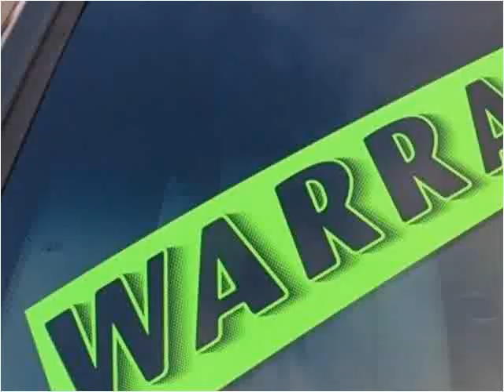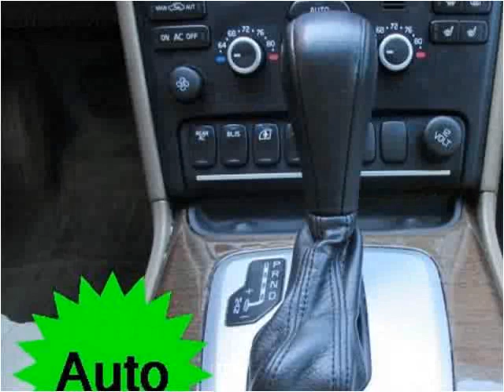2010 Volvo XC90 Used Cars Olive Branch MS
This 2010 Volvo XC90 is available from Cornerstone Automotive.